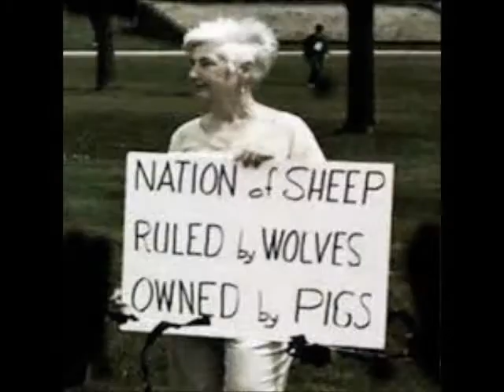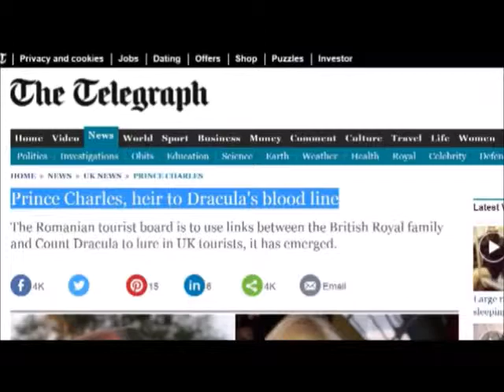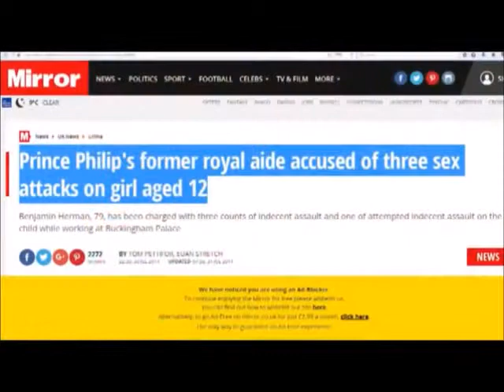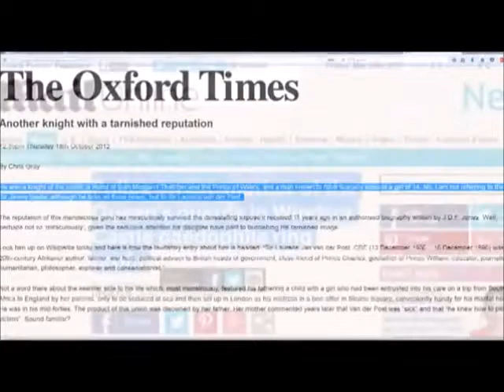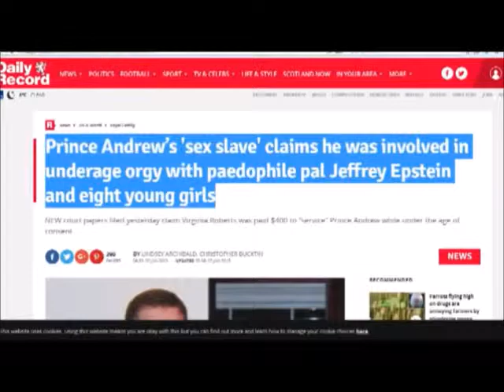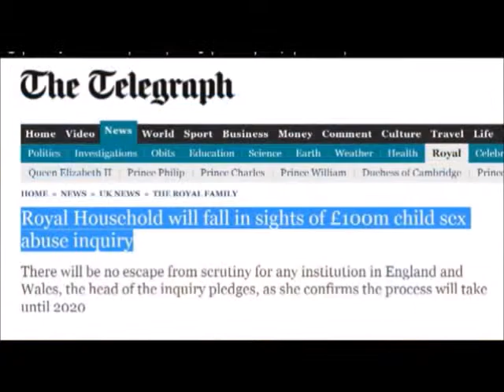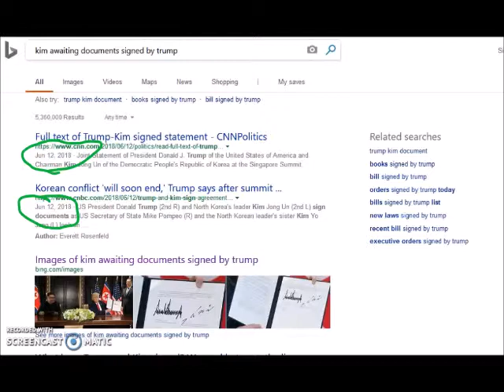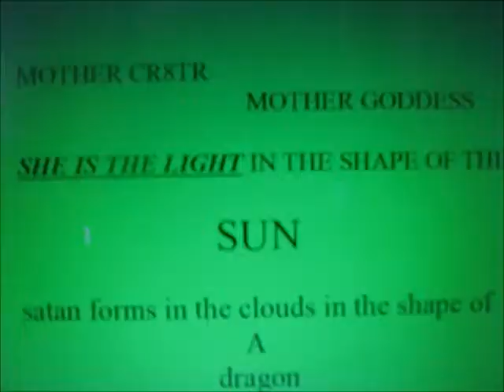Satanic pedophile ring in buckingham palace exposed by daylight escape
A naked man escapes the pedophiles inside of buckingham palace using sheets. He either slips and falls or lets go of the sheet voluntarily or decides to let go and commit suicide rather than being a victim for satanic pedophiles. Satanism exposed inside of the U.S. Government.